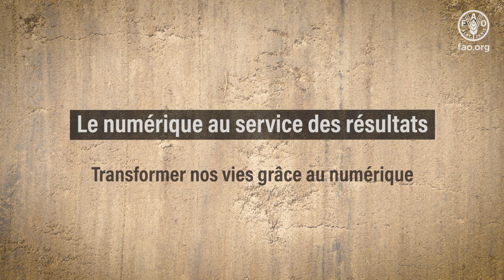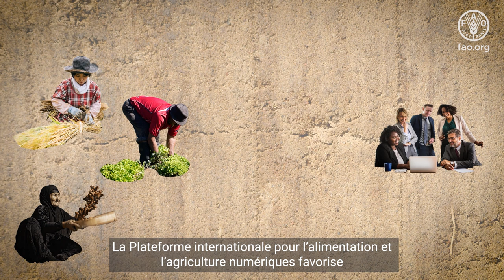Le numérique au service des résultats: Transformer nos vies grâce au numérique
Les données, les technologies et l’innovation sont indispensables à la transformation des systèmes agroalimentaires et à la réalisation des objectifs de développement durable.
Les technologies numériques peuvent contribuer à accroître la production d’aliments nutritifs dans des proportions suffisantes pour nourrir une population en constante expansion, à gérer des ressources naturelles limitées et à réduire la pauvreté.
C’est dans l’agriculture que la fracture numérique est le plus visible.
En généralisant l’utilisation des technologies numériques dans l’agriculture, la FAO contribue à transformer les communautés rurales – surtout au profit des jeunes et des agriculteurs en devenir –, à diversifier les revenus et à ouvrir des débouchés tant au sein des exploitations qu’en dehors.
Par les biens publics numériques qu’elle propose – logiciels libres, données et normes ouvertes et modèles d’intelligence artificielle à code source ouvert –, la FAO accélère les progrès vers la réalisation des ODD.
L’Initiative 1 000 villages numériques de la FAO vise à convertir des villages ruraux en pôles numériques qui doivent accompagner la transformation rurale et réduire la fracture numérique, notamment celle qui existe entre les hommes et les femmes et celle dont pâtit le monde rural.
La plateforme géospatiale de l’Initiative Main dans la main de la FAO fournit des indicateurs de la sécurité alimentaire et des statistiques agricoles permettant d’éclairer davantage les interventions agricoles dans le monde entier.
Grâce au Portefeuille de services numériques de la FAO, les petits exploitants reçoivent sur leur téléphone des informations vitales concernant les conditions météorologiques, la production végétale, l’élevage, les marchés et la nutrition.
Le Portail WaPOR de la FAO permet de surveiller la production végétale et la consommation d’eau au moyen de la télédétection par satellite afin d’aider les pays à moderniser les systèmes d’irrigation et à gagner en efficacité.
La Plateforme internationale pour l’alimentation et l’agriculture numériques favorise le dialogue entre les acteurs du secteur concernant le développement du numérique.
Exploiter les technologies numériques ne suffit pas, c’est pourquoi la FAO promeut un accès inclusif et équitable à ces outils.
Les technologies numériques sont le moteur de la création de systèmes agroalimentaires efficaces, inclusifs, résilients et durables, qui ne laissent personne de côté.